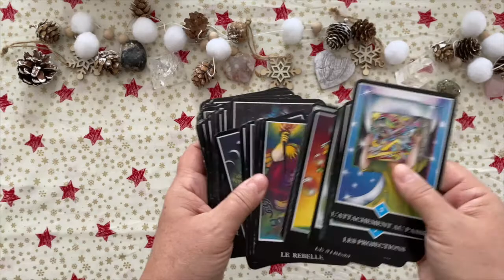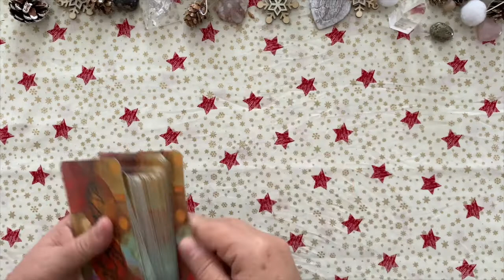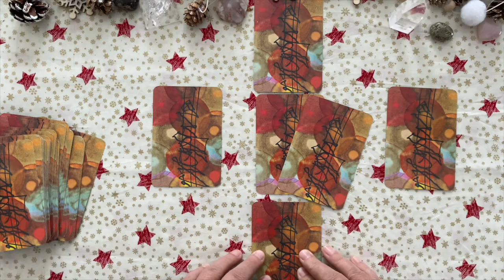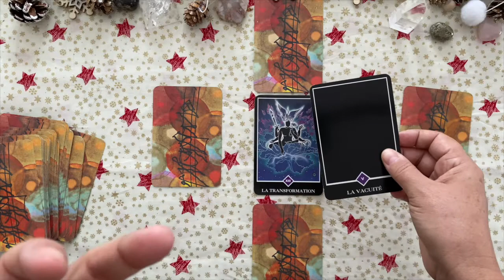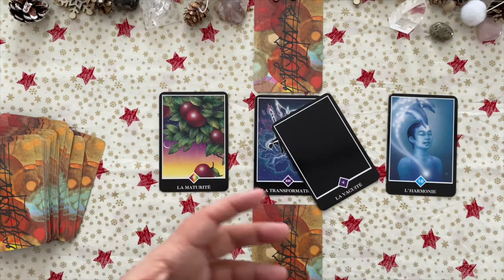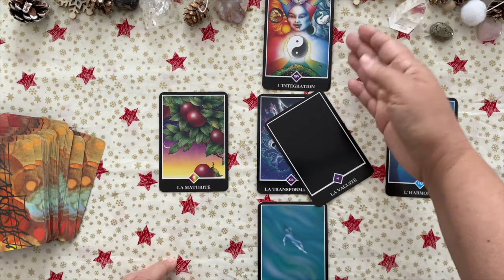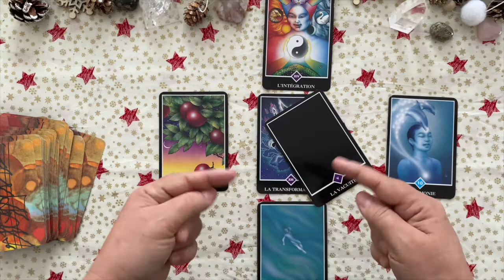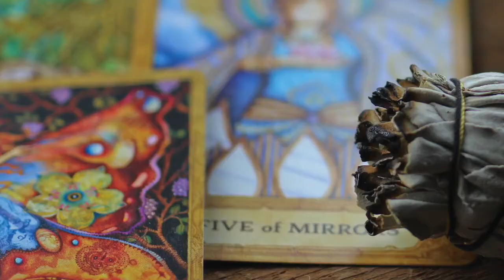LA PRATIQUE 🧚 MON TIRAGE EN CROIX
Je vous propose dans cette rubrique un apport rapide et méthodologique pour questionner un client dans une approche de travail par les cartes.

Le tirage est croix est bien connu des cartomanciennes et bien que je l'ai longuement utilisé plus jeune pour lire dans la ligne du temps, j'ai trouvé qu'il avait une puissance d'éclairage très forte dans l'approche coaching.

Je vous en livre ici la trame principale, sans plonger dans les interprétations symbolique, ce n'est pas le but. J'espère qu'il vous aidera à clarifier vos questionnement.

･。ﾟﾟ･:ﾟ*:･｡ﾟ☆ｏＯ◯Ｏｏ☆ﾟ･:ﾟ*:･｡ﾟ･。ﾟ

🧚 Si vous désirez une séance privée prenez RDV via mon agenda pro (offre coaching intuitif).

Chaleureusement ♡
Béatrice

Générique créé par Béatrice Gomez.

･。ﾟﾟ･:ﾟ*:･｡ﾟ☆ｏＯ◯Ｏｏ☆ﾟ･:ﾟ*:･｡ﾟ･。ﾟ